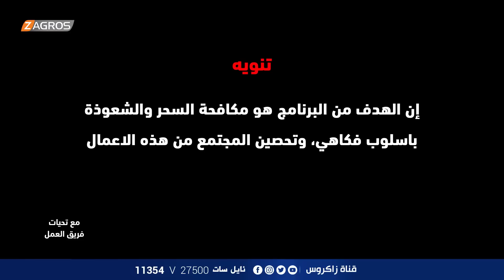مقلب سحر توني - الفنان جواد المدهش